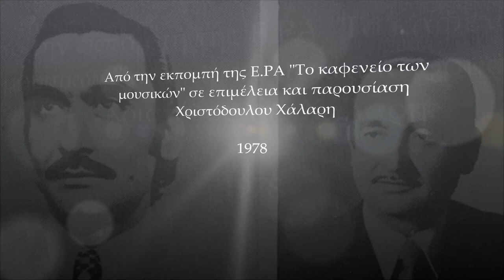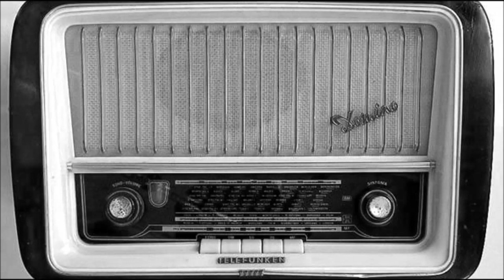"Τ΄Αντρούτσου η μάνα"(Τσάμικο Ρούμελης) / Τάκης Καρναβάς, Ε.ΡΑ 1978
Στεριανό τσάμικο με την φωνή του Τάκη Καρναβά από την Κανδήλα Αιτωλοακαρνανίας.
Απόσπασμα από την εκπομπή της Ε.ΡΑ "Το καφενείο των μουσικών", παραγωγής 1978, σε επιμέλεια και παρουσίαση του μουσικοδίφη και συνθέτη Χριστόδουλου Χάλαρη.
Συμπράττουν οι μουσικοί:
Γιάννης Βασιλόπουλος - κλαρίνο
Χριστόδουλος Ζούμπας - λαούτο
Γεράσιμος Βασιλόπουλος - λαούτο